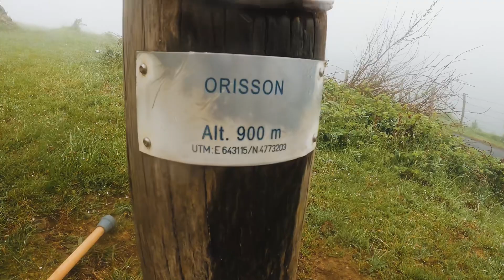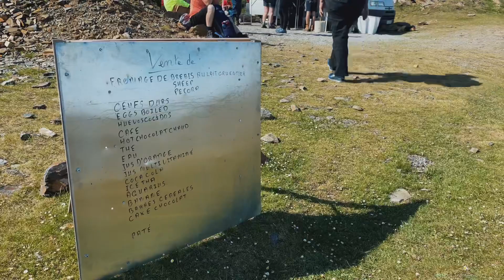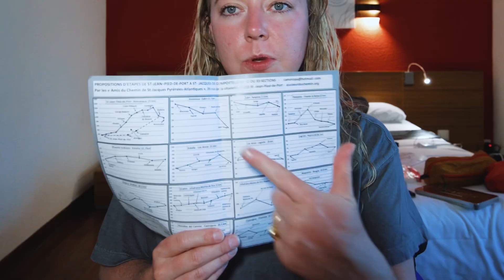SOLO FEMALE crossing over the PYRENEES MOUNTAINS (by foot) | Camino de Santiago 2022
This was one of the most magical days of my life and I am so happy to share it with you all!

Starting the day at Refuge Orisson in the Pyrenees Mountains I woke up to what felt like a dream - fog and mist and then walking into fields filled with sheep and free-roaming horses…the views opened up (along with all the rainbows) and it was absolutely gorgeous!

✅ PACKING LIST ITEMS  ✅
The BEST moleskin
Duffel bag
The ONE thing I wore everyday
Trekking pole tips
My FAV trail shoes

 *will update this list for the Camino as I go to see what was valuable on the trail!*